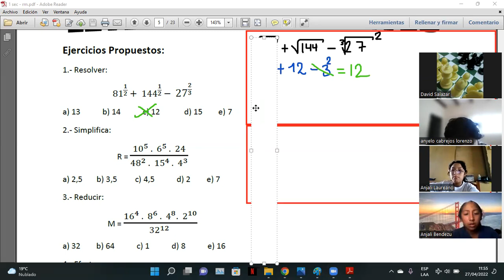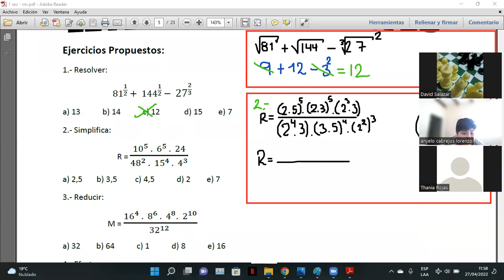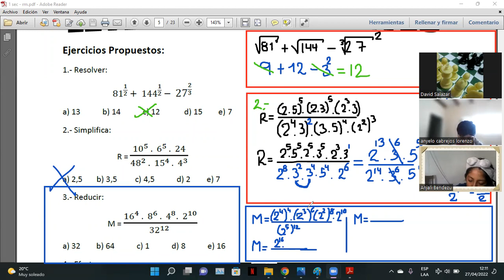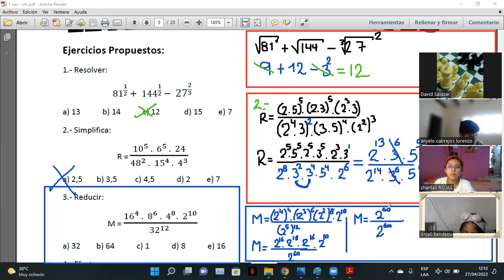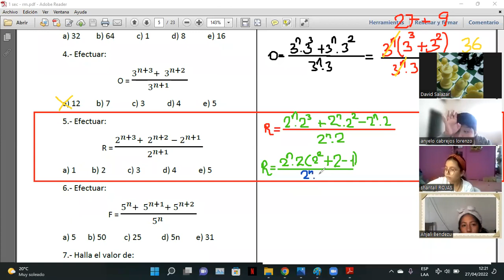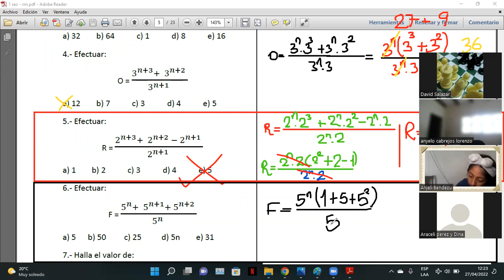TEMA: LEYES DE EXPONENTES - 1 SEC (HABILIDADES MATEMÁTICAS)